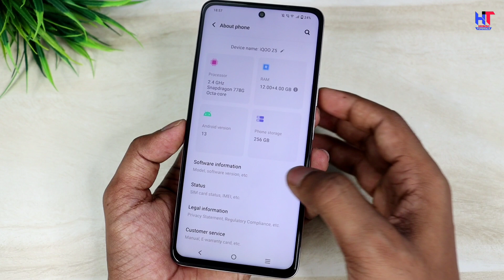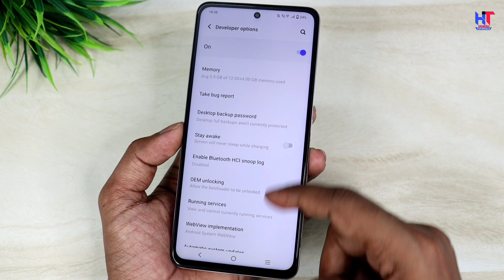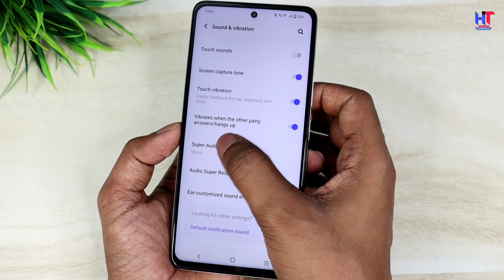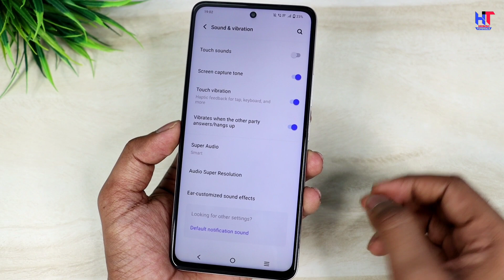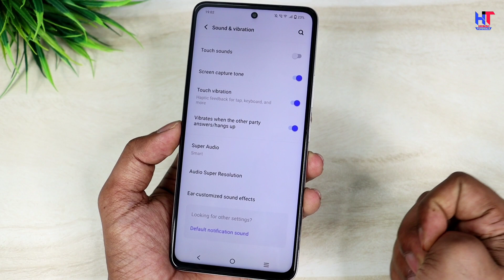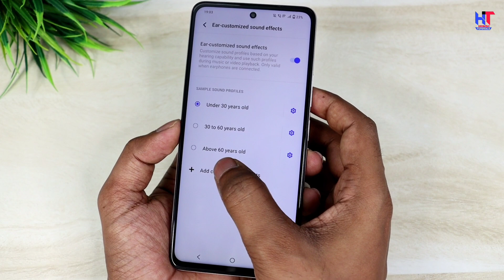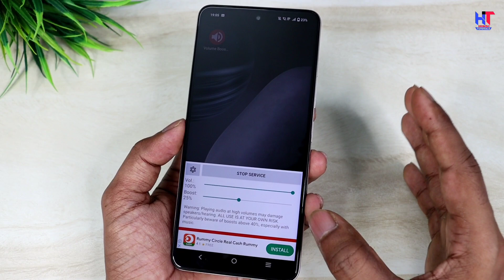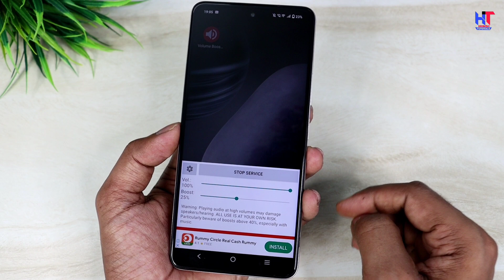Phone Volume 700x Without Any App | Phone Volume Kaise Badhaye | Increase Mobile Volume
Hello,
Dosto agar apke phone se bahut slow aawaj aata hai to aajke es video me jo trick maine bataya hai use bas apne phone me apply krna hai ! Uske baad apke phone ka speaker dj jaisa tez aawaj Dene lagega ! Agar apko ye video pasand aayegi to like aur share jarur karna !